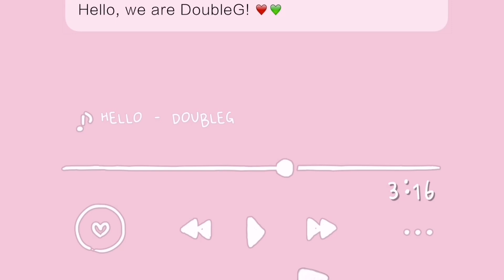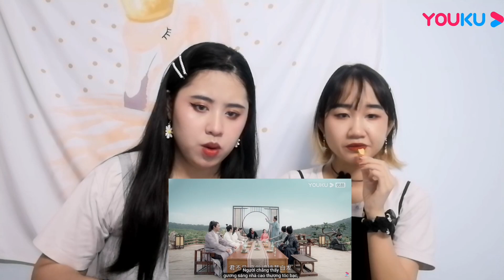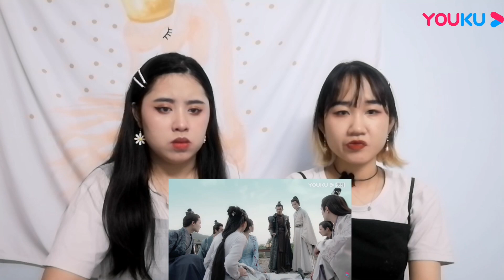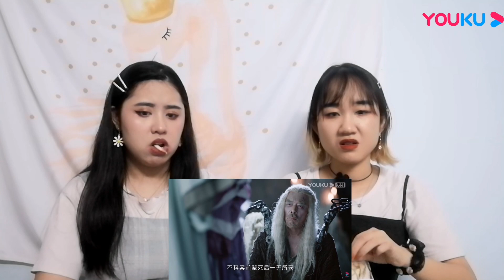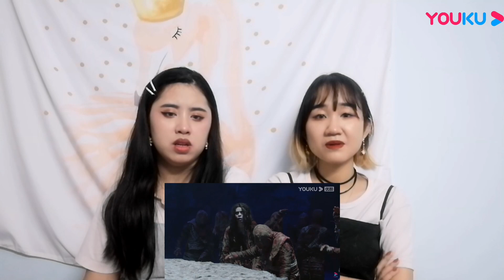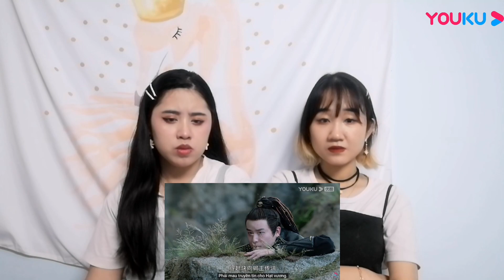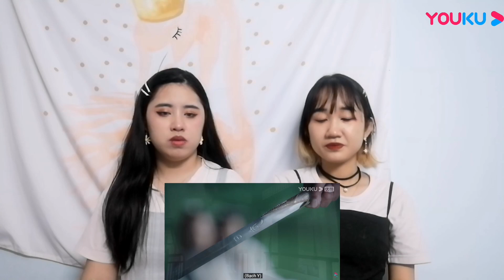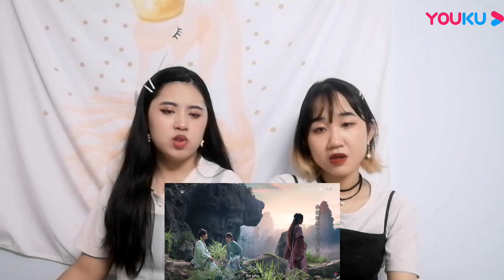YoukuWordofHonorReaction (Ep 19+20) | Xem phim Sơn Hà Lệnh tập 19+20 | DoubleG